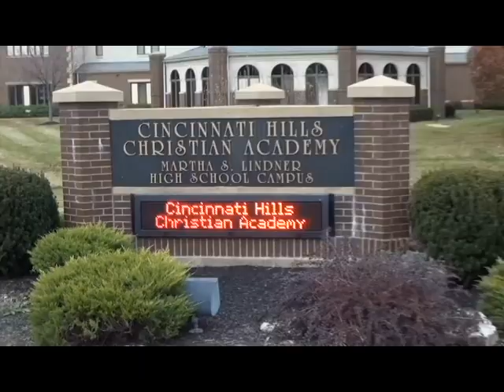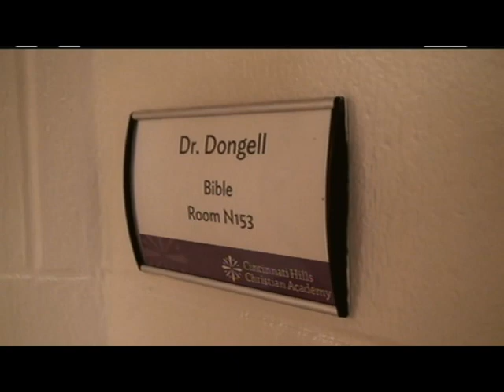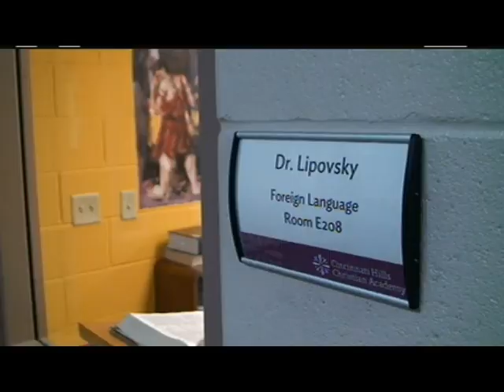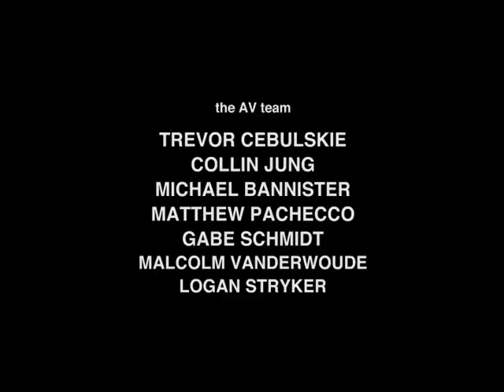The Academy Episode 3 (2018)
Take a look into the day-to-day lives of CHCA's eccentric faculty!